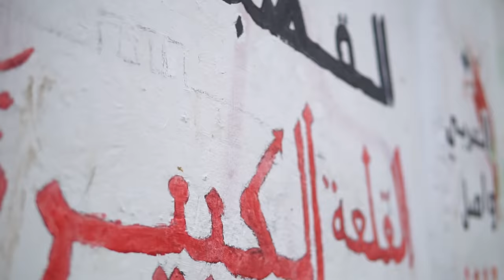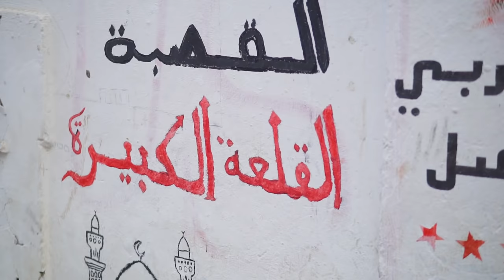Mouh Milano - Riassunto⎢ موح ميلانو - الملخص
Arrangement : Alaa Mazari
Mix : Amine Torki
Réalisation : Lotfi Art